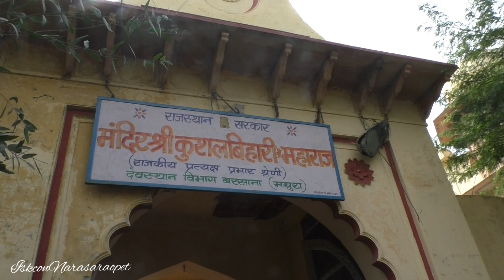Kartik Yatra 2019 - Visit to Kushal Bihariji Maharaj's Mandir